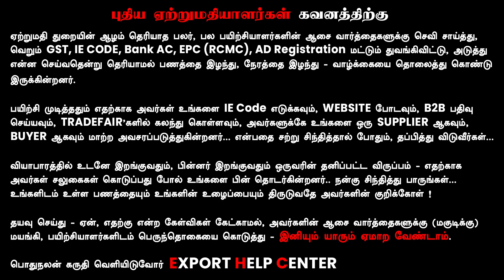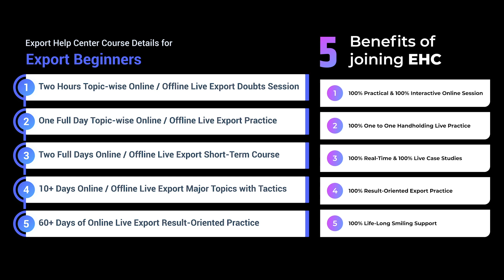Genuine Export Awareness by Mr. Harish Kumar (Erode) | Export Help Center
ஏற்றுமதி வியாபாரத்திற்குள் புதிதாய் வருபவர்களுக்காக விழிப்புணர்வு பதிவு...👇👇👇

இன்றைய காலக்கட்டத்தில் முதலீடு தேவை இல்லை, படிப்பு தேவை இல்லை, ஆங்கிலம் தேவை இல்லை, கணினி அறிவு தேவை இல்லை - யார் வேண்டுமென்றாலும் ஏற்றுமதி வியாபாரத்தை மிக எளிமையாக செய்து விடலாம், சீக்கிரம் நல்ல லாபம் (லட்சம், கோடின்னு) பெறலாம், சீக்கிரம் வாழ்க்கையில் வெற்றி பெறலாம் என்ற ஆசையான, கவர்ச்சியான விளம்பரங்களின் மூலமும், பயிற்சிகள் மூலமும் - அப்பாவி மக்களின் நேரத்தையும், பணத்தையும் சூறையாடிக்கொண்டிருக்கின்றனர்.

இது போன்ற போலியான நபர்களினாலும், கவர்ச்சியான செயல்களினாலும் - பலர் தங்களின் அன்றாட வாழ்வாகாரத்தை தொலைத்து அவதிப்படுகின்றனர்.

இதுபோன்று இனியும் யாரும் தங்களின் வாழ்வாகாரத்தை தொலைத்து விட கூடாது என்ற நோக்கத்தோடு இந்த பதிவு.

தயவு செய்து - இதை காணும் நபர்கள் - உங்களுடைய மற்ற உறவுகளுக்கும், இந்த தகவலை கொண்டு சேர்த்து - அனைவருக்கு விழிப்புணர்வை ஏற்படுத்தி காக்க உதவவும் !

நன்றி உறவுகளே !